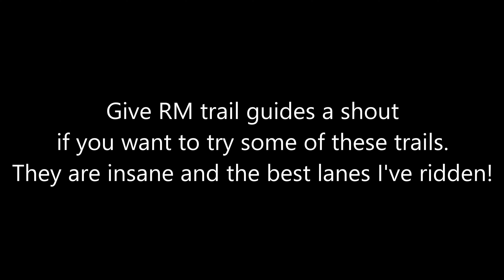Off-Road in Wales: Llangollen’s Epic Enduro Trails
In the final part of our epic enduro ride in Llangollen, guided by RM Trails, we pick up right where we left off—lifting our bikes over a massive fallen tree that blocked our path. From there, the challenge only intensifies as we tackle river crossings, insane steep sections that the camera doesn't fully capture, and heavily overgrown trails that test our skills. With a few falls along the way and some missed footage due to recording issues, this video still packs plenty of action and highlights the toughest parts of our journey. Despite the challenges, it was an unforgettable adventure through some of the most demanding terrain we've ever ridden. Thanks for following along, and don't forget to check out parts 1 and 2 for the full story!

✅ About ZC MX.

Welcome to ZC MX! If you love dirt bikes, you've found your new favorite channel. I'm all about the thrill of the ride, whether it’s tearing up trails, competing in races, or just enjoying the outdoors on two wheels. My GoPro captures all the action, giving you a first-person view of every jump, turn, and muddy splash.

But that's not all—I also get into gear and upgrade reviews to help you make the most of your ride. Whether you're a seasoned rider or just getting started, there's something here for everyone. Let's ride together!

Code: NG5WEXNZ02TWJHZN
Code: HNBETR25AOPOFDBS
Code: HZNPNL4R5FRTYJON
Code: CG3XHVF01MJ7HSQT